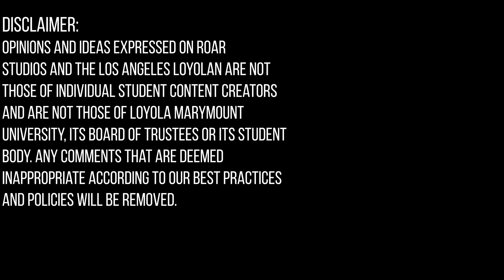Election 2020: Biden at LATTC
Los Angeles Trade-Technical College hosted a campaign event for presidential candidate Joe Biden earlier this month. He discussed gun violence, DACA and the education system.